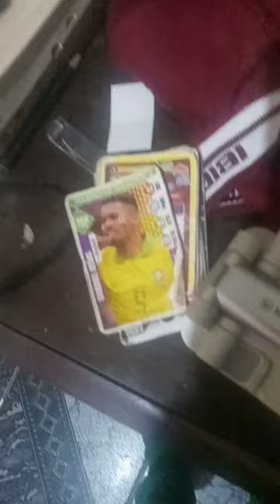18 de setembro de 2023